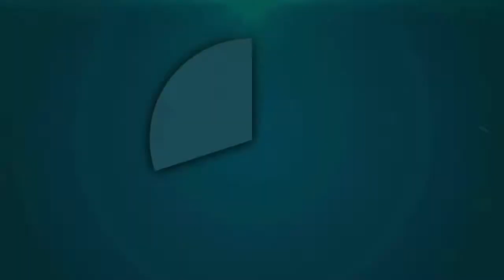माधौगढ़ में तालाब में किया गया मूर्ति का विसर्जन